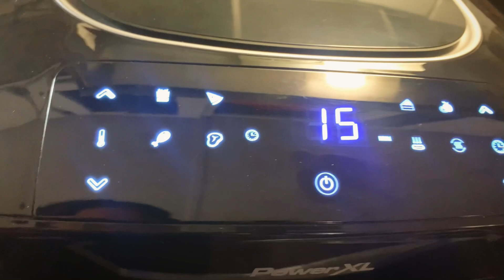Birthday / New year’s vlog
birthdayvlog newyearsvlog itsmybirthday Here’s to turning 32 & bringing in the New year! Spent it at home with the kids & husband (he knocked out before the ball dropped)